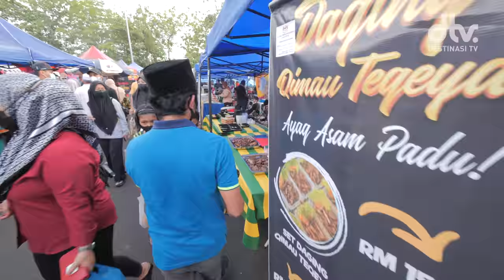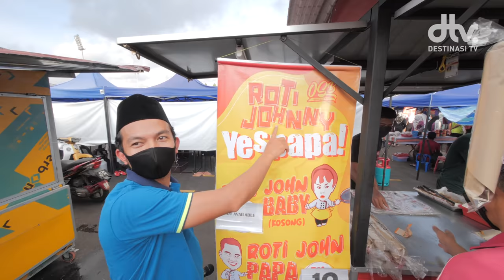Otai 20 Tahun Meniaga Teh BUNGA Beratur !! | Destinasi Bazar Bersama Fendi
Tu dia, Meriah Bak Hang Bazar Ramadan Stadium Alor Setar, Kedah! Kali ini Fendi terjah bazar Ramadan di Kedah Darul Aman. Memang luar biasa juadah yang ada di sini. Teh Bunga Beratur dikatakan minuman yang paling popular di sini sejak tahun 1990. Apa yang hebat sangat Teh Bunga ni?

Bazar Ramadan Stadium Alor Setar merupakan lokasi terakhir Bazar Ramadan Tahun 2022 dan akan bersambung dengan Bazar Raya. Bazar Raya manakah Fendi akan terjah nanti?

📍 Lokasi » Bazar Ramadhan Stadium Darul Aman
3, Jalan Stadium, Bandar Alor Setar, 05100 Alor Setar, Kedah

⏰ Bermula jam 3:00 petang